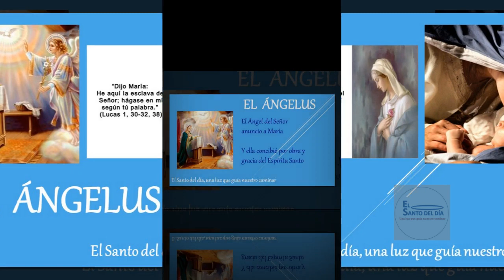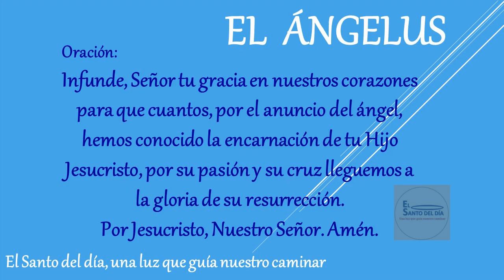EL ANGELUS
Amén.

Amén.